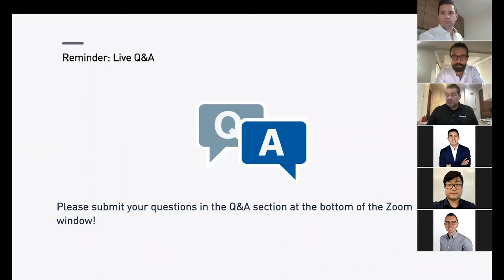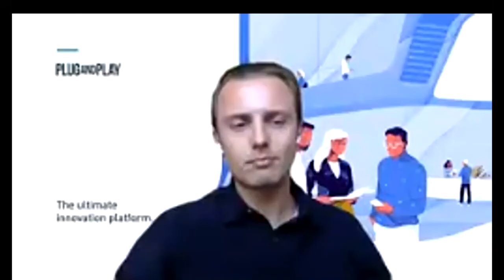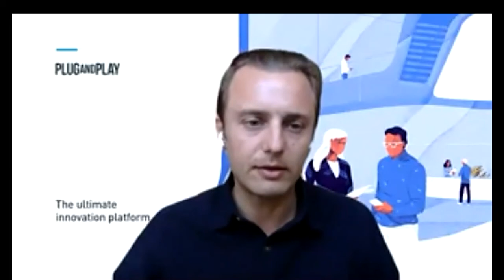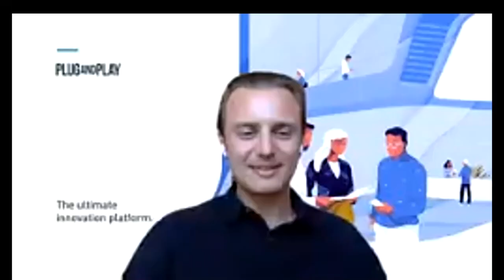How Office Space has Shifted due to COVID-19, by Rob Franch (Cushman & Wakefield) | Plug and Play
On April 30th, 2020, we held a Fireside Chat with Plug and Play CEO and Founder Saeed Amidi and Cushman & Wakefield, Chief Technological Officer. They discussed how the remote work environment potentially shifted the nature of office space and shared their steps to reopening the workspace.

About Saeed Amidi
Saeed Amidi has been a technology investor since 1998 and co-founded Amidzad with Pejman and Rahim in 1999. He has been closely involved with many new emerging growth companies, including 3 investments with over $1B valuation: Paypal (acquired by eBay), Lending Club (IPO, Dec 2014) and DropBox. Saeed Amidi founded Plug and Play, the ultimate startup ecosystem, in 2006. Since then, the company's portfolio has raised over $4B and created thousands of job opportunities in the tech sector.

About Rob Franch
Chief Technology Officer with over 20 years IT experience, focused on leading high performing global teams across multiple verticals. Specializing in global leadership, strategy and solution development & delivery for Fortune 500 enterprises. Proven results managing large teams, budgets and portfolios across complex, diverse environments.

About Plug and Play:
Plug and Play's Real Estate and Construction vertical draws partners and startups from across a variety of industries.